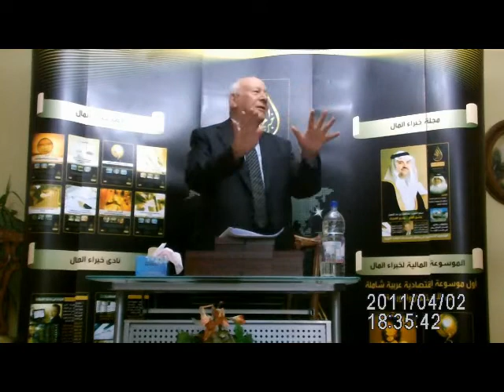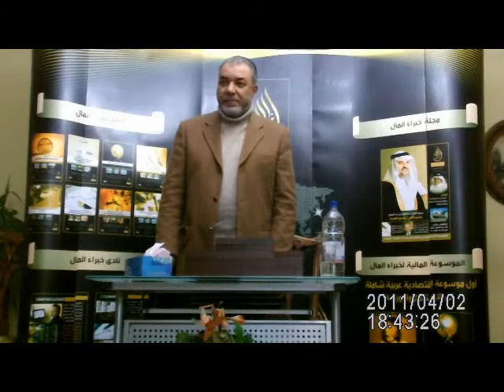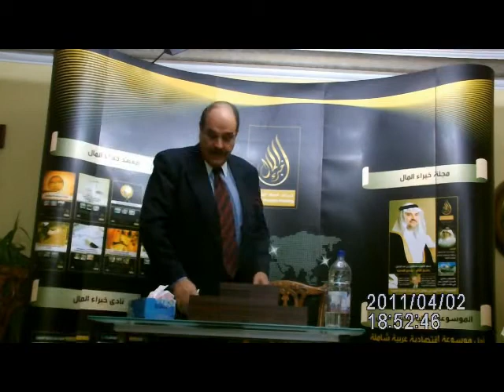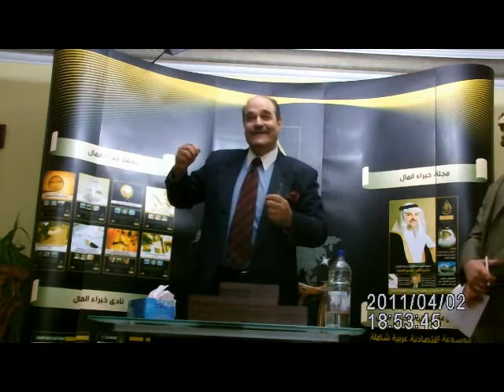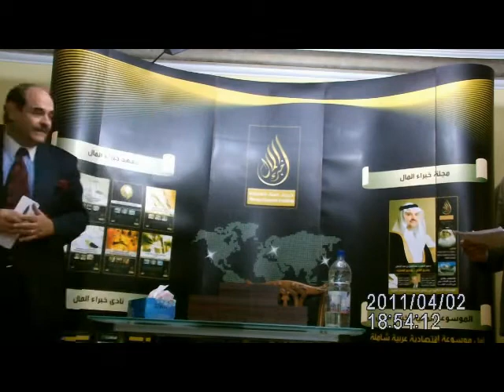ندوة تداعيات البورصه المصرية بعد الثورة جزء2